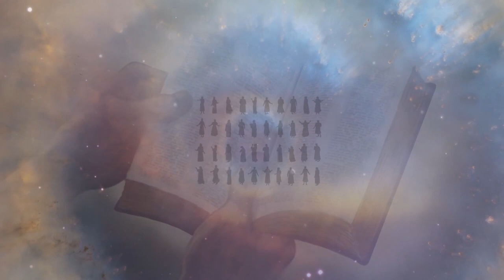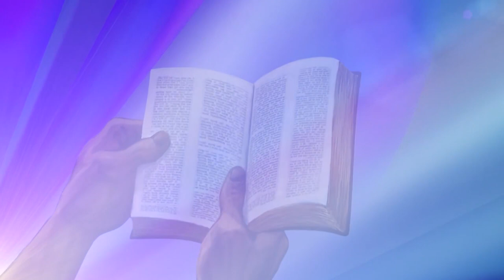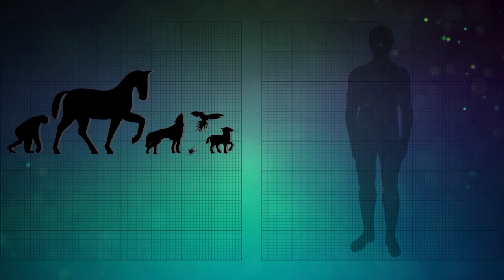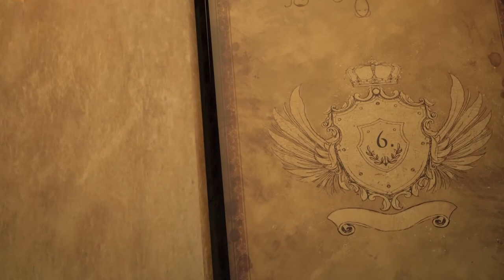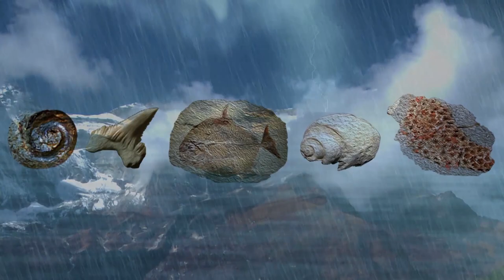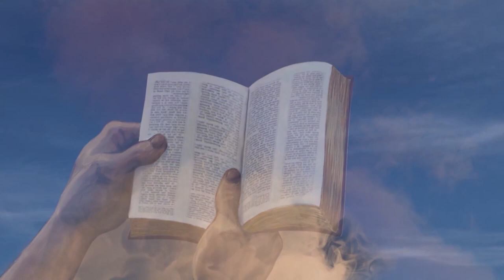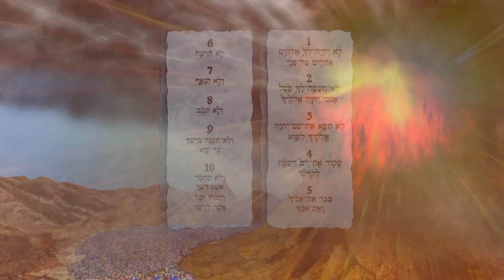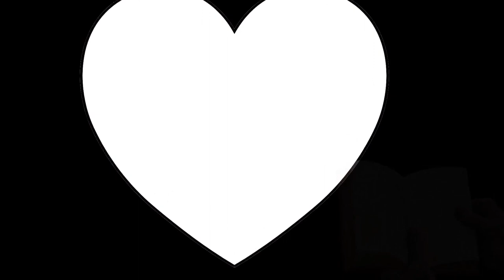Iraqi Arabic | KING of GLORY | Part 1 | مَلِكُ المـَجْد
وإلى فهم خُطَّته الرَّامية إلى إنقاذ رعاياه المتمرِّدين مِن مملكة الظُّلمة وتأهيلهم للعيش معه إلى أبد الآبدين في مملكته الَّتي هي مملكة نُور. وبسبب أسلوب الرَّاوي المـُشَوِّق، والمزج الرَّائع بين الصُّور والرُّسوم المتحرِّكة، فإنَّ هذا الفيلم مُناسب للمشاهدين مِن مُختلف الأعمار والبلدان.

مُدَّة الفيلم كاملاً هي 222 دقيقة، موزَّعة على 15 حلقة، ومقسَّمة إلى قسمين رئيسيّين:
1) العهد القديم: الـمَلِكُ يُعلن خُطَّته مُسَبَّقًا (الحلقات 1-8).
2) العهد الجديد: المـَلِكُ يُنَفِّذُ خُطَّته (الحلقات 9-15).

"مَلِكُ الـمَجْد" مُدبلج إلى العديد من اللُّغات. واللُّغة العربية هي اللُّغة الرَّابعة الَّتي اكتملت في شهر شباط/فبراير لسنة 2019.

Part 1. Old Testament: The King Foretells His Plan
{Episodes 1-8}
Part 2. New Testament: The King Fulfills His Plan
{Episodes 9-15}

1.   Prologue
(Scenes 1-3)
2.   The Creator & His Creation
(Scenes 4-9)
3.   Evil’s Entrance
(Scenes 10-15)
4.   Sin’s Curse & God’s Promise
(Scenes 16-19)
5.   The Way of the Sacrifice
(Scenes 20-24)
6.   Man’s Rebellion & God’s Faithfulness
(Scenes 25-27)
7.   God’s Plan Advances
(Scenes 28-32)
8.   The Law & the Prophets
(Scenes 33-36)

9.   The King’s Entrance
(Scenes 37-42)
10. The King’s Character
(Scenes 43-47)
11. The King’s Dominion
(Scenes 48-51)
12. The King’s Mission
(Scenes 52-56)
13. The King’s Submission
(Scenes 57-61)
14. The King’s Sacrifice & Triumph
(Scenes 62-65)
15. The King’s Gospel & Glory
(Scenes 66-70)
How Great is Our God
(Sung in Arabic)
Credits